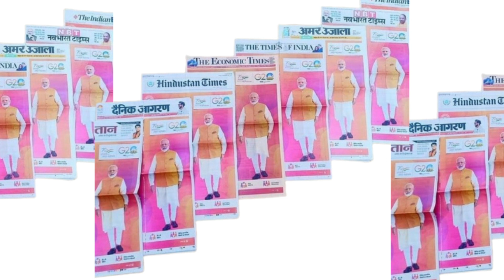PM Modi के पसंदीदा आसन देख लीजिए... | International Yoga Day